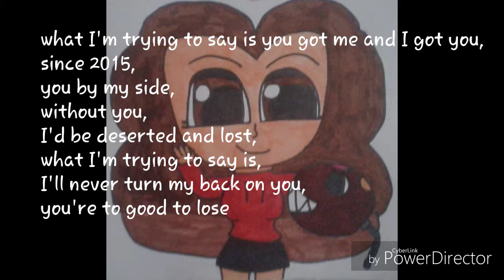Chomper Intro-Adella (lyrics)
Track 1 of Adella's Show.
Tracklist:
1.Chomper Intro
2.Start
3.Comedian
4.Dear Chomper,
5.Rosalina Diss Track Pt.I (ft.Charlie)
6.Mumble Trap
Deluxe tracks:
7.Jacket
8.Trust Issues (Charlie ft.Adella)
9.The End of Adella